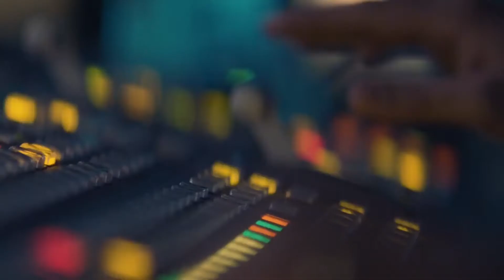AtGTV A Little Too Cozy - The Digital Prequel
A Little Too Cozy re-imagines Mozart’s classical opera Così fan tutte as a binge-worthy series à la The Bachelor meets Love is Blind. Can you fall in love with someone you’ve never met?

Tune in to the A Little Too Cozy prequel watch party on Thursday, November 19, 2020, at 8 pm EST premiering on YouTube. Available on-demand until Wednesday, November 25, 2020.

Follow AtG!

Against the Grain Theatre is an award-winning Canadian opera collective that presents classical music in innovative ways and in unusual venues. Our mandate is to create and introduce communities to outside-the-box opera experiences.